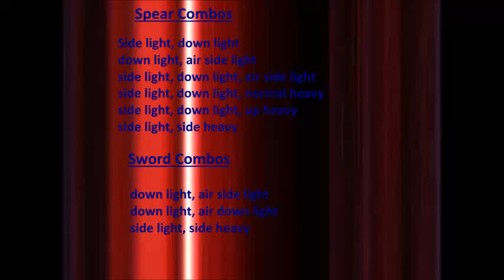Brawlhalla Basic Hattori Combos